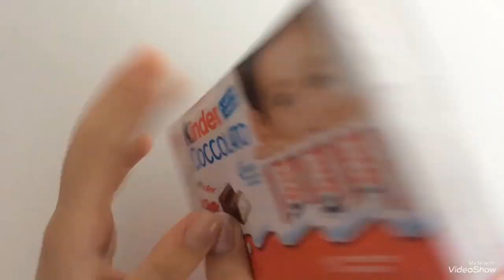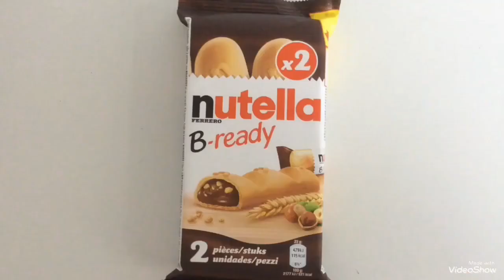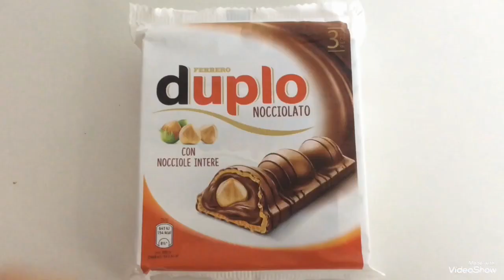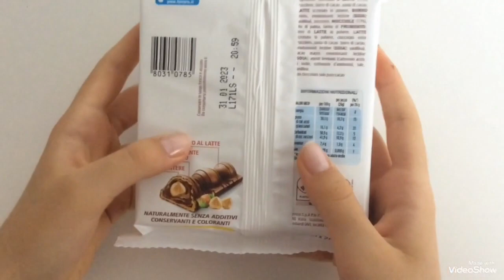Yummy Kinder Chocolate/ Nutella B-Ready/ DUPLO ASMR Unboxing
@artandunboxing @italiankitchenchannel1312 @laffascinantemondodibarbieyt asmrkinderchocolate asmrduplo asmrnutellabready unboxingkinderchocolate unboxing Yummy Kinder chocolate / Nutella B-Ready / DUPLO ASMR Unboxing is a video opening. We opened and showed: Kinder Chocolate bars, Nutella B-ready, DUPLO. Kinder chocolate The product consists of 40% milk chocolate, which covers a bar of milk icing consisting of sugar and skimmed milk powder. Out of the total ingredients there is 33% milk and 13% cocoa; sugar is the main ingredient (53% of the total). B-ready It is "a mini baguette filled with the famous hazelnut cream" that Il Fatto Alimentare is able to present in absolute preview, since it is a product on which the company seems to want to maintain a certain confidentiality. DUPLO is the chocolate bar that gives you three pleasures in one: the crunchiness of a very fine wafer wafer, a soft creamy cocoa filling and the precious whole hazelnut. DUPLO NOCCIOLATO, a sequence of inimitable sensations for a pleasure ... ASMR is an anti-stress experience because it allows us to hear the natural sounds of the Opening. Unboxing is a fun and relaxing experience. Take a minute off and relax by watching our new Yummy Kinder Chocolate / Nutella B-ready / DUPLO ASMR Unboxing video